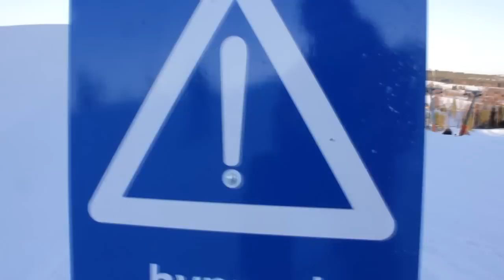Hippos has no friends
Turn up the volume and put on the fullscreen, this shit is going down! ! ;)

Jag och Nico åkte under sportlovet. Chillade mest och hade jävlit roligt så jag har inte lagt så mycker tid på att göra en bra film mera bara för att göra något att visa.
Jag å Nico chillar i köust. Nico skolkar från skola onsdagen 7/3!!

Hippos